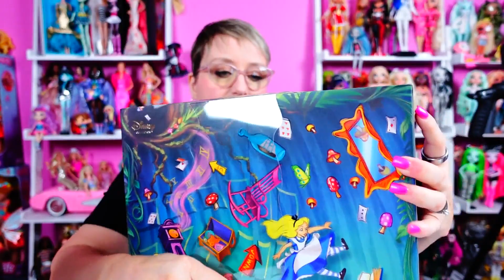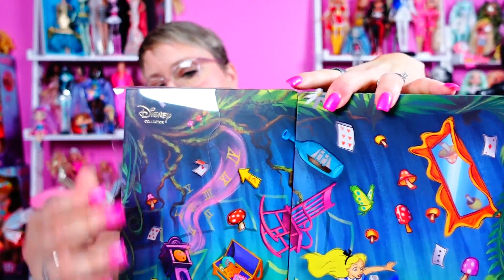Monster High Freak du Chic Draculaura and Alice in Wonderland from Mattel Creations!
Monster High Freak du Chic Draculaura and Alice in Wonderland from Mattel Creations! Thank you to Mattel Creations for sending me these dolls for free!

Doll Stands on Amazon